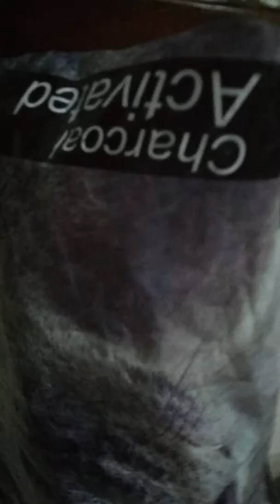PART 3 PERSIAN CAT NAME MOCHI and PEANUT EXPLORE eating By: Jaine Aquino PH 52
Always Responsible Kong anong kailangan nila Pakainin,Paliguan,Suklayan NG Buhok nila linisin Ang Tae at IHi nila turuansila NG Laro then always playing and Explore sa mga sulok sulok mahilig silang magtago 16 hours silang Matulog Araw - Araw Yan Ang Buhay NG Persian Cat  very smart ,active ,loving more Happiness binibigay sayo tanggal stress kahit nag iisa ka sa bahay masaya persian Cat nagbibigay NG saya sa loob NG Bahay